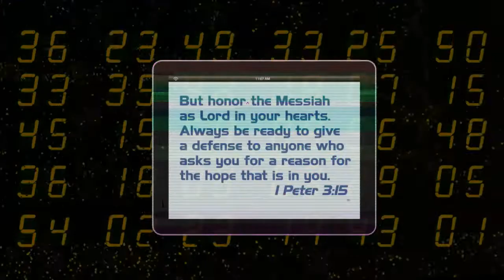vbs2014 teaser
Most of this footage was taken from a promo piece put out by LifeWay. It was edited down to a short teaser to remove the scenes from the drama videos since we do not use them. All content is copyrighted and owned by LifeWay.